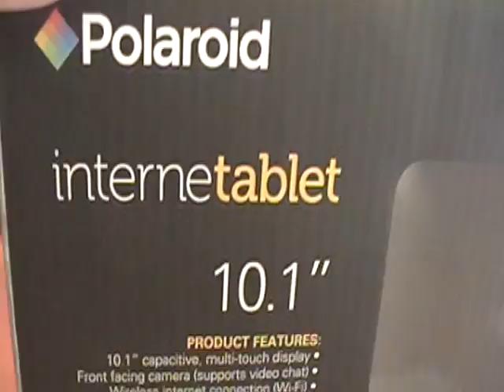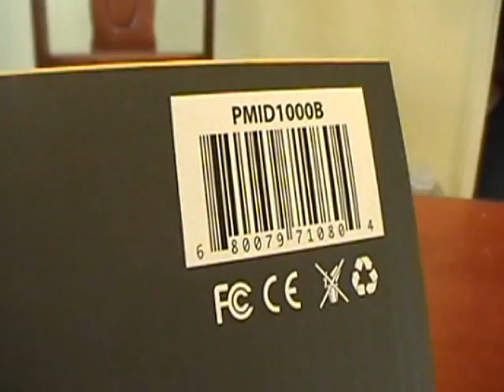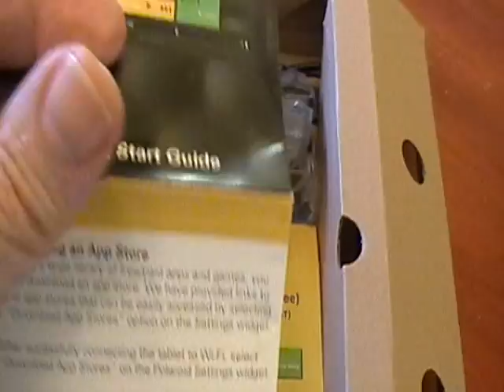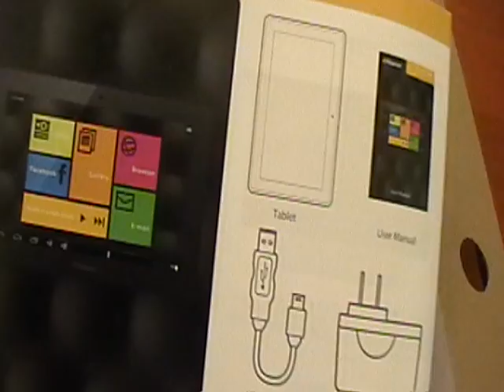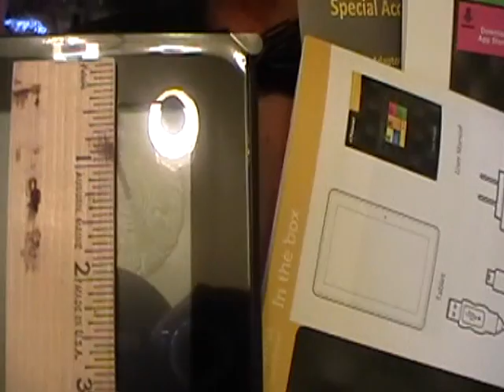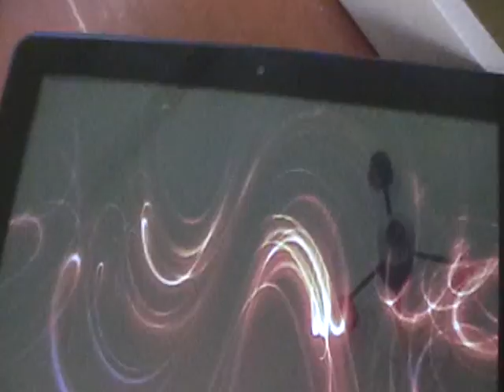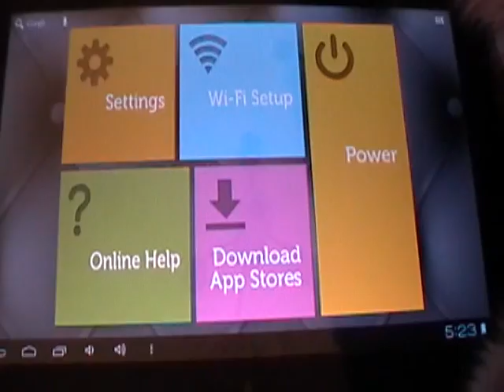Polaroid 10" Tablet UNBOXING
Starring Kubi the Cat

(You can tell I never had a tablet before...)